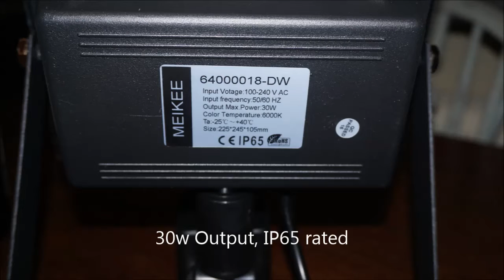Review - MEIKEE 30W Motion Sensor Light, Super bright LED Flood Light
I had mounted a single 10w LED light on my carport but I found it not bright enough, and as it wasn’t PIR a bit of a pain to turn on and off.  I wanted to swap to a PIR version and found this, it was PIR and 30w.  Once ordered the light arrived next day and was packaged great.

The lights is big (I have attached a photo with a wine bottle for comparison), it has a very sturdy bracket to mount it from (please note you will need large head screws, or coach screws as I used to mount) and the PIR sensor that hangs below is fully configurable in both where it points and how long/how sensitive it is.

Out of curiosity I opened the back of the light, the mains cable earths correctly and powers the DC driver, the whole case had a nice silicone seal to comply with the IP rating and the mains flex cable was fed through a weather proof grommet.  I’d advise against taking the back off though as it was a bit tricky to get the seal back in the right place (after all there shouldn’t be any need to go in here).  The whole construction is solid metal (maybe aluminium), and as lights go it is a nice looking piece.

Installation was a breeze, I have installed a few of these so I know what to expect, the provided mains power tail is only around 50-60cm’s, and due to the IP ratings you can’t direct wire these with ease so you would need a weatherproof junction box to contain all the wiring (£1-£2 from Amazon) close by.

Once installed I powered up the light, adjusted the sensor and its settings (little finger screw dials on the bottom) and tested it, you can adjust LUX (what darkness it becomes active at), time on and sensitivity.  The light given off was exactly what I wanted, bright and a great throw.  The sensor works great and can be configured to how you like it.

I have included a short video of the light in use (please excuse my mossy drive, I’m awaiting a pressure washer part – honest!!), as you can see it highlights the drive well, all the way to the road and surrounding vehicles (I have a camera in my carport so this light will highlight anyone who shouldn’t be there!)

Overall extremely pleased with the item, everything functions as I expect and it was nice and easy to mount, the light is bright and fully customisable.  5* item.